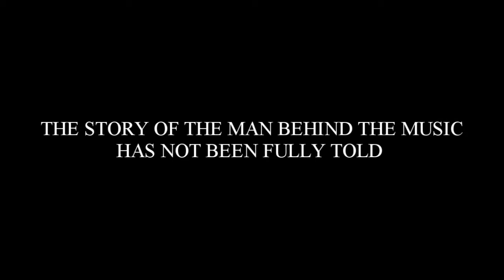Lloyd Brown - Being Lloyd Brown [Web Series Advert]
An upload advertising a forthcoming 10-part vlog series illustrating the life and journey of Reggae vocalist Lloyd Brown to premiere Monday 21st May 2018